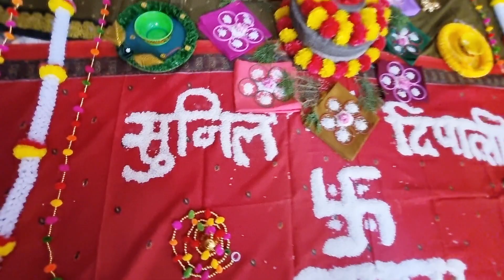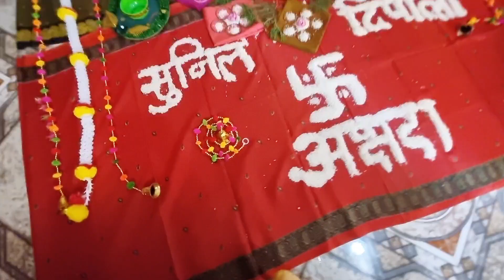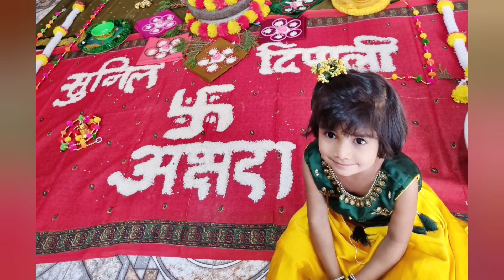गावाकडचे लग्न -१ | भावाची हळद,अक्षदा,डाव बांधणे 💞 | मज्जा,मस्करी ,सजावट उखणे | 😍haldi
Gavakdchi Hald
Gavakdchi Mjja
Gavakdch lagn
Bhavach lagn
Decoration ideas for haldi
Haldi decoration ideas
Haldi
akshad decoration ideas
Akshada decoration at Village
Village people